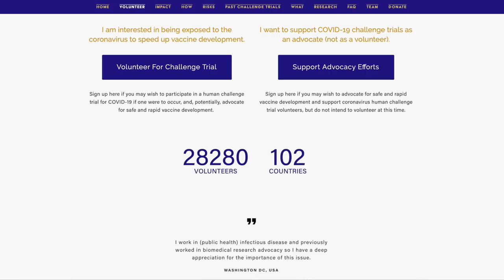Freiwillige CORONA-Infizierung? | dieserdad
Freiwillige Corona-Infizierung? Um möglichst bald einen Impfstoff gegen COVID-19 zu haben, melden sich momentan Freiwillige, die bereit wären, einen entsprechenden Impfstoff auszuprobieren. Human Trial Challenge, nennt man das. Aber soll man sich wirklich freiwillig infizieren, um Zeit bei der Impfstoff-Entwicklung zu sparen? Im Interview mit Janis Hanig von 1tagfrueher.de, dem deutschen Ableger von 1daysooner.org versuche ich, diese Fragen zu klären.